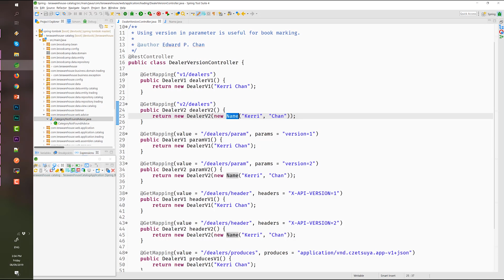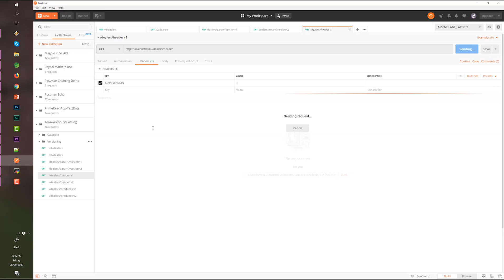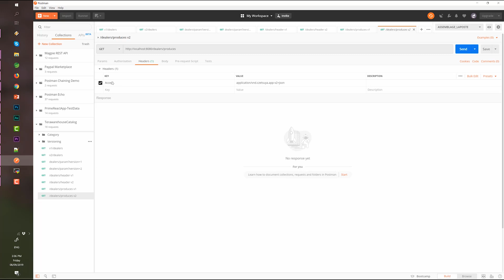Learn Spring Boot REST API : Lesson 19 - RESTful API Versioning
In this video, we will learn how to apply versioning on our Spring RESTful API.

-- Paid Gig --

I'm currently offering paid consultation and development gigs to help with your application development. Follow this link for more details

Help us build an online community where software engineering students and professionals can have discussions about the fundamentals and advanced concepts of programming, current tech trends & job opportunities, and the struggles & life wins of programmers.

--- Channel Support ---

I hope I was able to impart some knowledge that could be of help to your personal life or professional career.

I am Edward Legaspi, the content creator of Czetsuya Tech.

And I create Youtube Tutorials and  Write Blog Articles that
 - Teach beginner and advance concepts of programming and software engineering design and development.
 - Share my life experiences as a remote programmer.
 - Introduce remote-work as a source of income.

Topics included in my videos and blogs are:
 - Software Engineering
 - Databases
 - DevOps
 - Tips and Tricks on being a Programmer
 - WordPress Website Development
 - Remote Work Environment, Tools, & Stories

With your support, I'll be able to produce more, well-researched, and high-quality learning videos and blog posts. I would be most grateful for any support.

I believe that in sharing this knowledge we can empower a community of tech people who have the passion and vision to develop tech that will make this world a better place to live.

Thank you always for all your support!

However, this does not impact the content of the videos. I'm trying my best to keep things base on my experience, fair and balanced, in order to help you make the best choice.